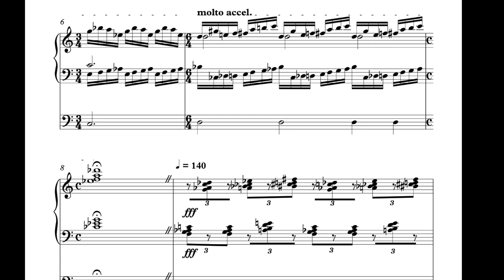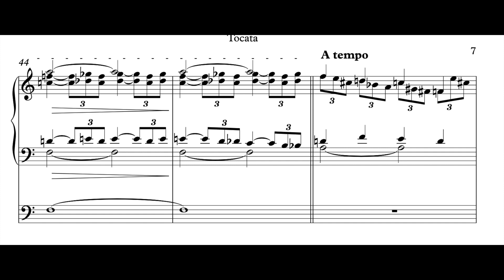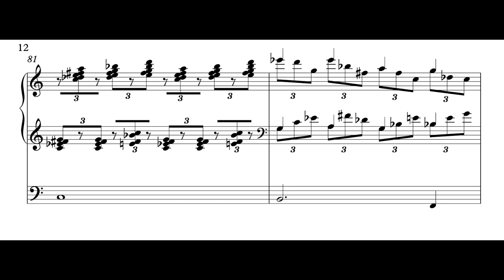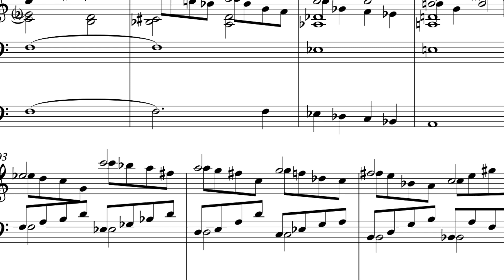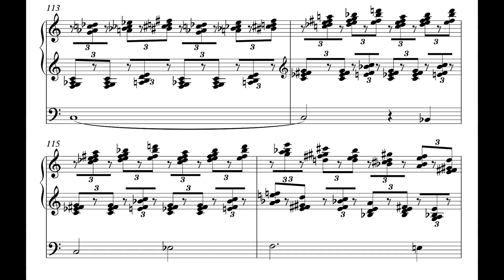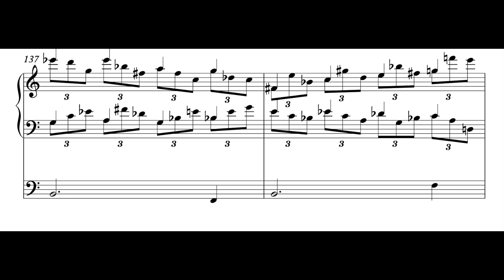Toccata - Manuel Cerda / Felipe Adrián Rojero , org.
En el órgano Walcker de la Iglesia de Santa Teresa de Ávila en Guadaljaara, Jalisco, México